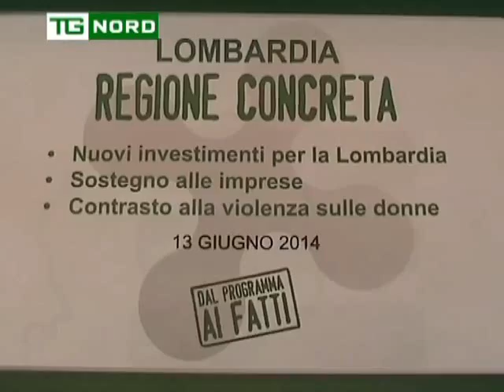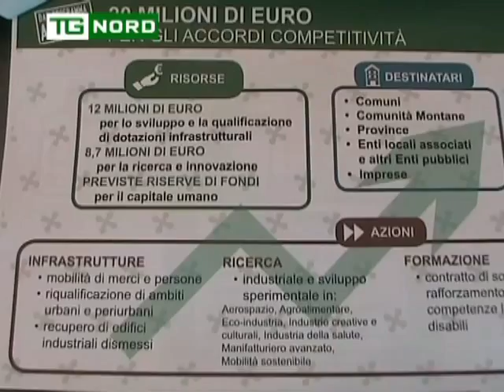REGIONE LOMBARDIA - DOPO GIUNTA - MARONI - SOSTEGNO ALLE IMPRESE